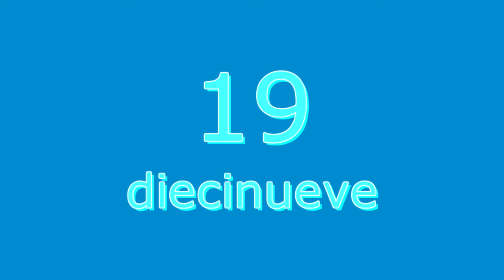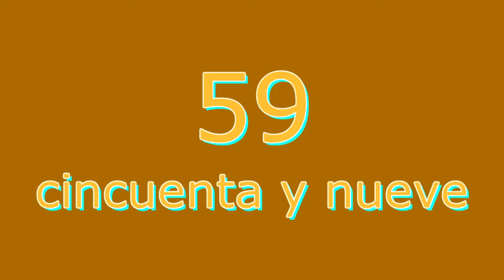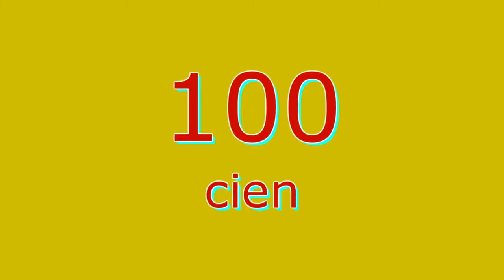Count to 100 - Spanish Numbers - Learn Spanish - Count to 100 song